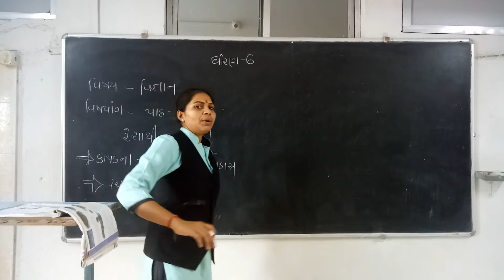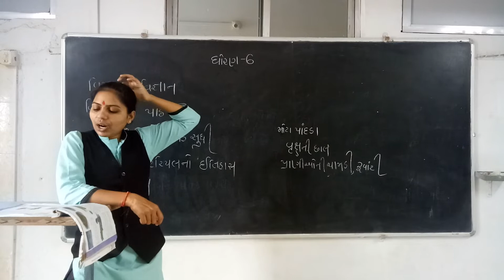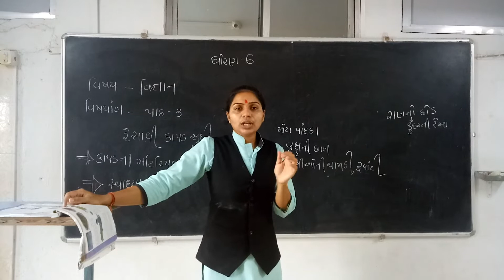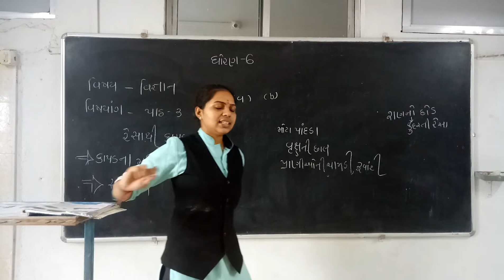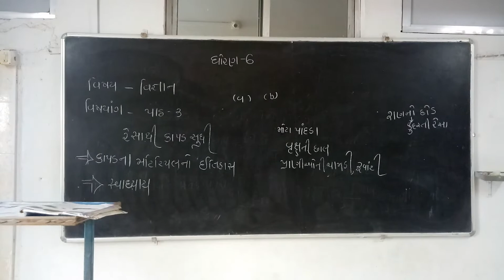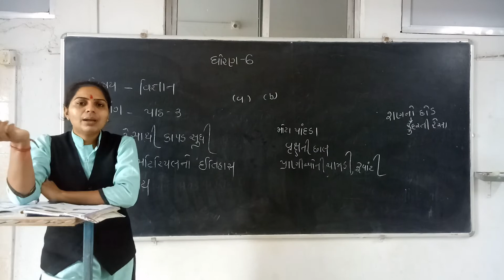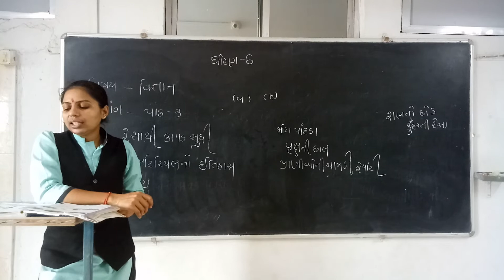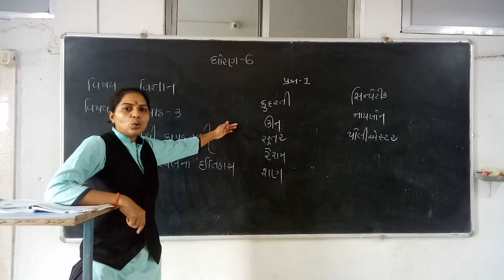std- -6 .sub- science.ch-3